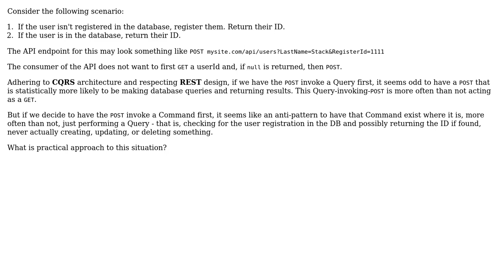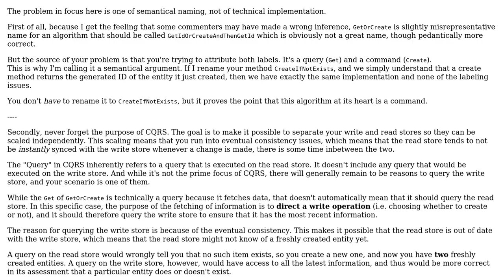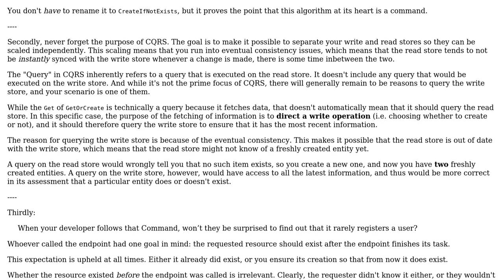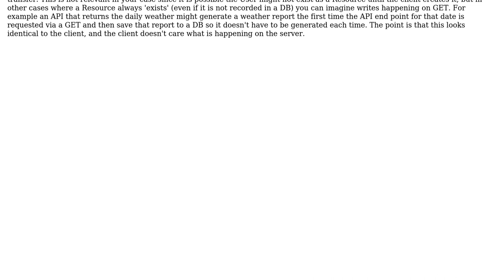Software Engineering: CQRS: getOrCreate - is this a command, query, or both? (3 Solutions!!)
Software Engineering: CQRS: getOrCreate - is this a command, query, or both?

With thanks & praise to God, and with thanks to the many people who have made this project possible! | Content (except music & images) licensed under CC BY-SA | Music | Images & others | With thanks to user VoiceOfUnreason user Flater user Cormac Mulhall user 8protons and the Stack Exchange Network Trademarks are property of their respective owners. You are responsible for your own actions.